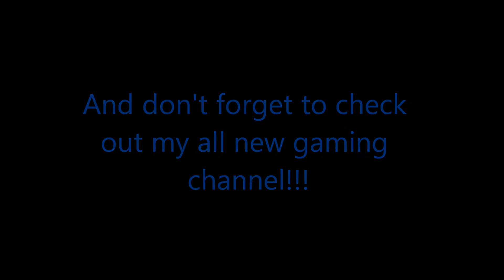Most Beautiful Bird Ever Caught On Camera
I managed to catch a rare bird on camera.